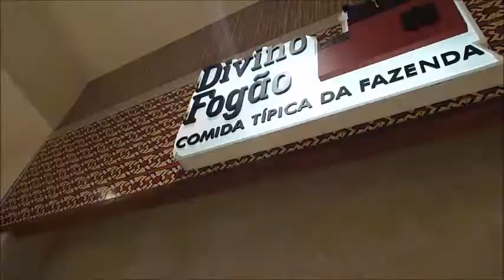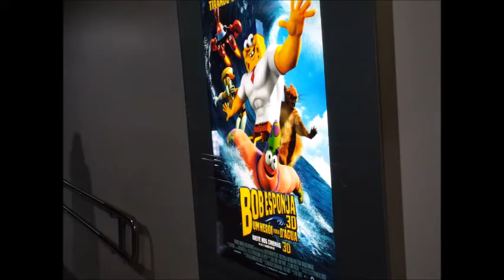VLOG 2014 CINEMA COM KASSIO